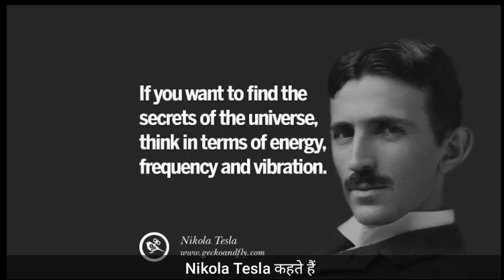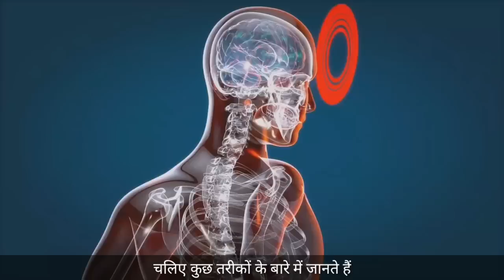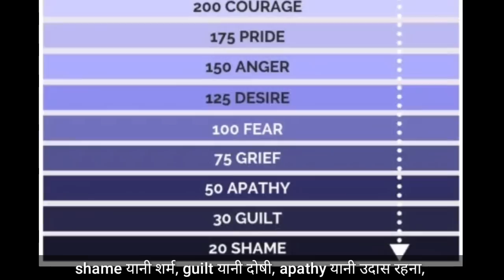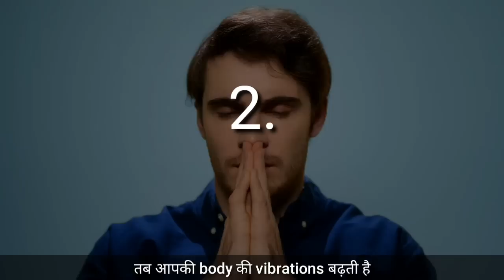Apni Vibrations Kaise Badhaye? Bob Proctor Law of Vibration and Attraction in Hindi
लिखो और हासिल करो | How To Change Belief System in Hindi | Power of Belief Bob Proctor Hindi Dubbed

पैसों को आकर्षित करना सीखो | How To Attract Money Fast Using Law of Attraction  in Hindi

अपने पार्टनर को आकर्षित करना सीखें | How To Attract Love Into Your Life | Law of Attraction in Hindi

My Gears:
Boya Mic

Topics Covered:
1. Bob Proctor Law of Vibration
2. Bob Proctor Law of Vibration in Hindi
3. Bob Proctor Law of Attraction
4. Bob Proctor Law of Attraction in Hindi
5. Law of Vibration Hindi
6. Bob Proctor Belief System in Hindi
7. Vibration Kaise Badhaye
8. Law of Attraction in Hindi
9. The Secret in Hindi
10. Subconscious Mind Reprogramming
11. Power of Subconscious Mind